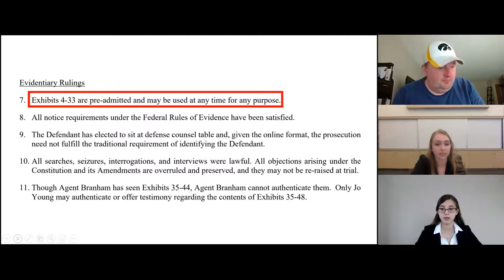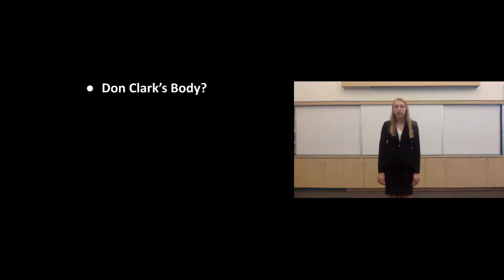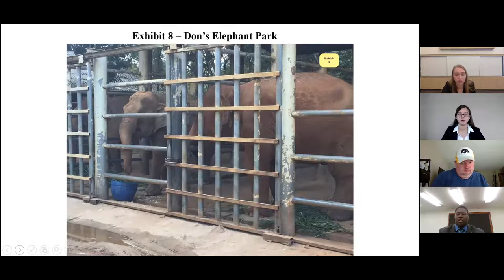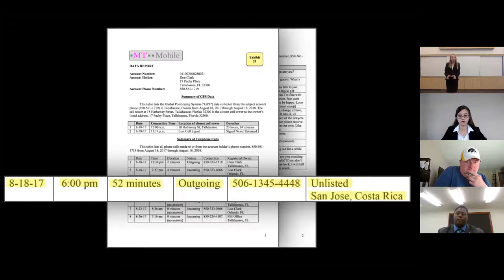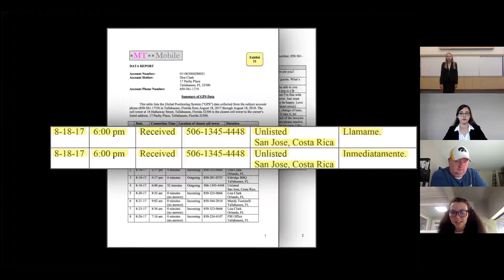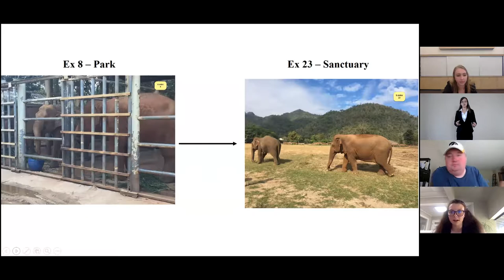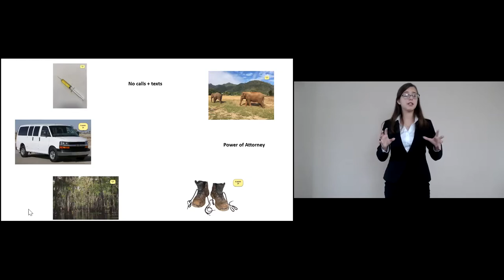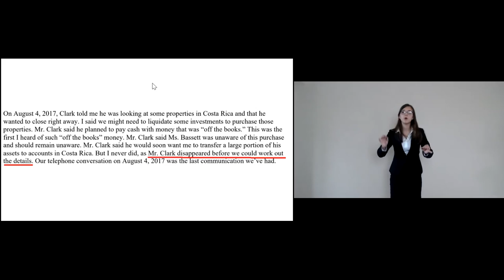R2 - Courtroom 3 (Ciobanu, Fenyo, Jones, Curphey)